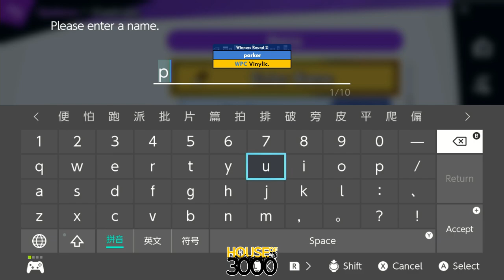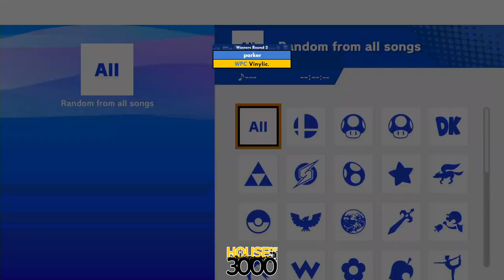BoMBS #146 - Winners Round 2 parker vs Vinylic